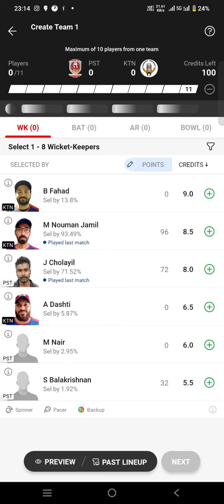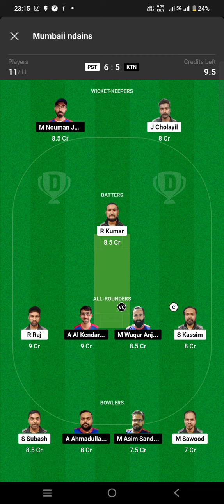pst vs ktn dream11 prediction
pst vs ktn match predictio#pst vs ktn match prediction
dream11 team of today match pst vs ktn
pst vs ktn dream11 team today